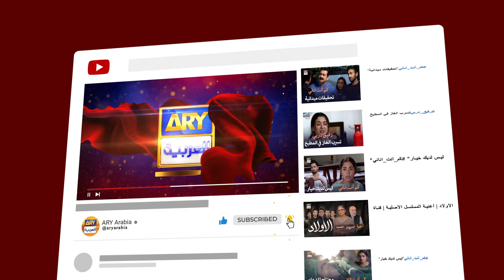جائعة ومترددة"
رفيق دربي  - فرحان سعيد - هانية عامر -  ARY العربية | مدبلج

Rafeeq e Darbi | Farhan Saeed | Hania aamir

الممثلين:
فرهان سعيد
هانية عامر
وسيم عباس
علي خان
ثمينة احمد
صبا حميد
عامر قريشي
تارة محمود
زويا ناصر